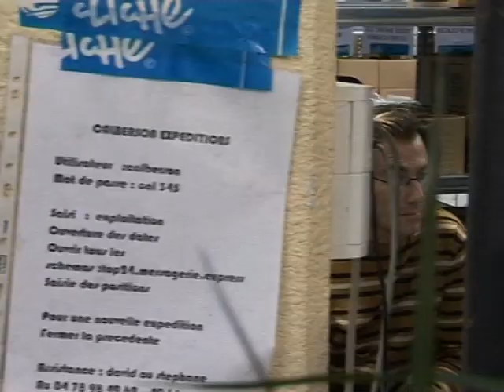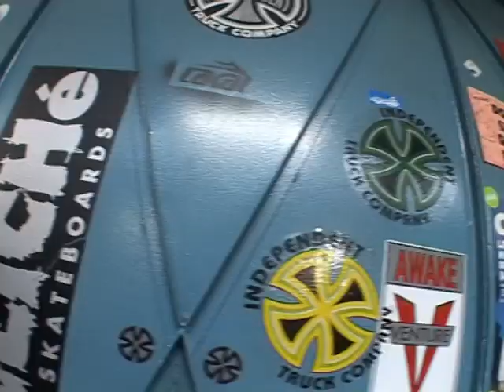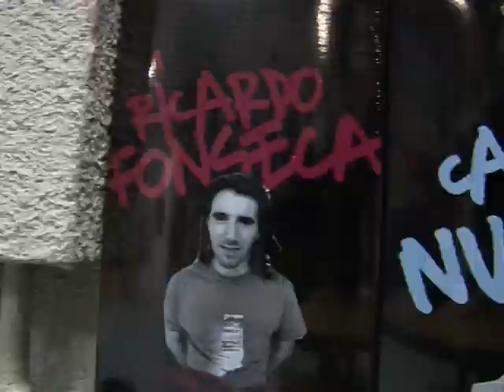CLICK'S - episode01 - Jeremy Daclin